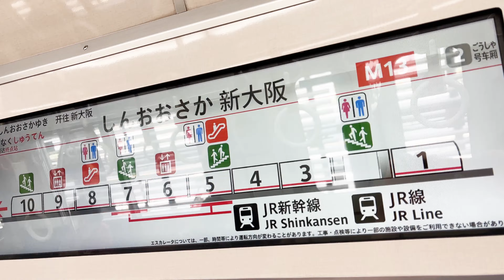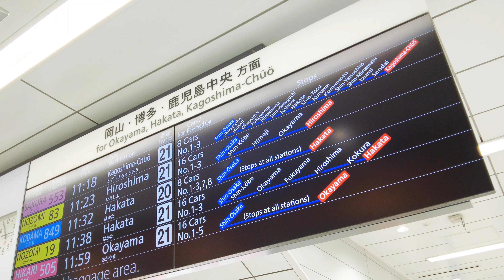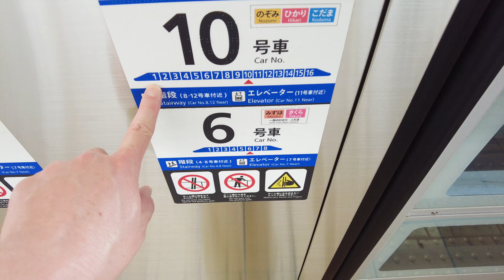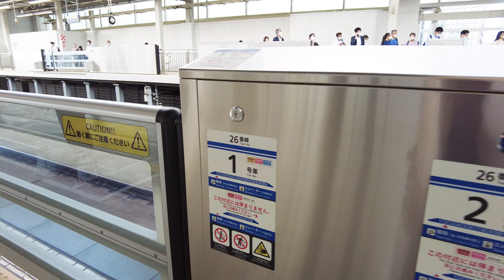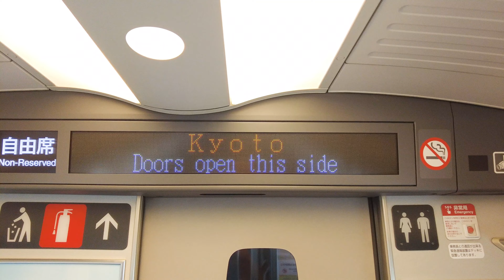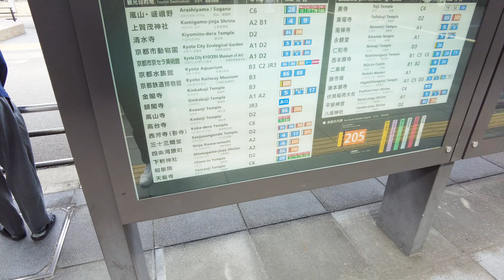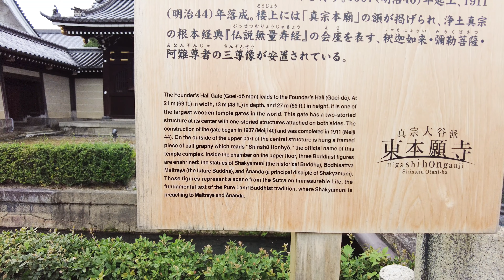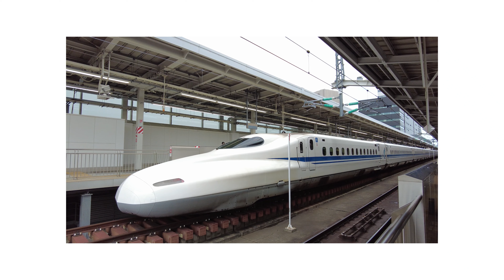Shinkansen HIKARI from Shin-Ōsaka to Kyoto │ Trains in Japan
Shinkansen HIKARI from Shin-Ōsaka to Kyoto

00:00 Opening
00:07 Namba Station
02:31 Shin-Ōsaka Station
04:06 How to use a ticket machine
12:34 HIKARI 506
18:38 Kyoto Station
22:36 Higashi Hongan-ji